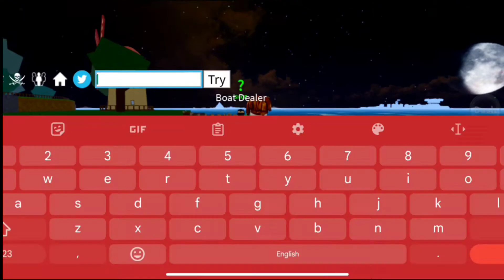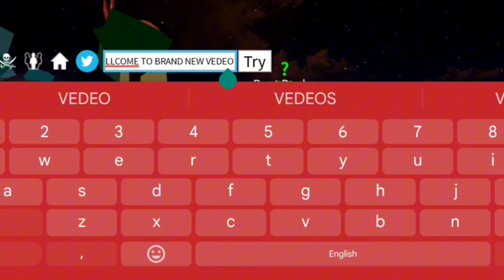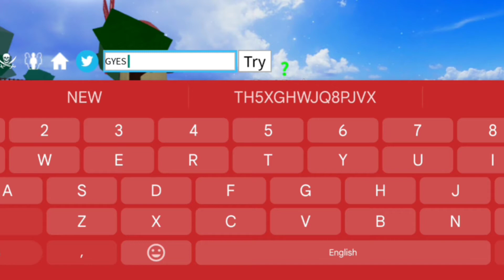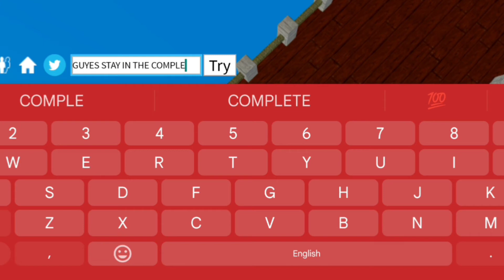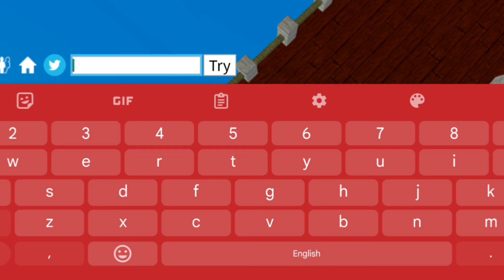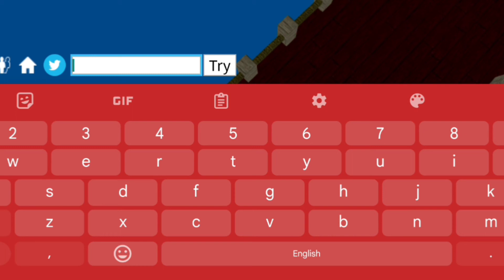⚠️ HURRY UP!🚨 BLOX FRUITS CODES 2023 - ROBLOX BLOX FRUITS - CODES FOR BLOX FRUITS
⚠️HURRY UP!🚨 BLOX FRUITS CODES SEPTEMBER 2023 - ROBLOX BLOX FRUITS - CODE FOR BLOX FRUITS

hey guys welcome to brand new video of blox fruit codes 2023.

your query.

1:) blox fruits codes

2:) roblox blox fruits codes 2023

3:) codes blox fruits

4:) new code blox fruits

5:) blox fruit new codes

6:) all blox fruits codes 2023

7:) blox fruits update 18

8) codes for blox fruits

9) Codes in blox fruits

10) blox fruits update 18 codes

Once you've loaded in, tap the small Twitter bird symbol on the right of the screen (just above the menu) Copy a Blox Fruits code from our list and enter it